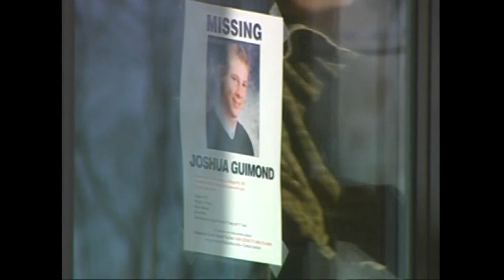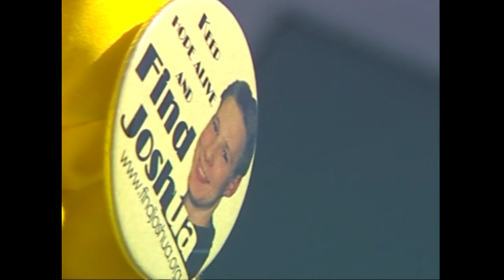From the archives: Family, friends remember Joshua Guimond 1 year after his disappearance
In 2003, a year after St. John's University college student Joshua Guimond disappeared while walking home from a party, family and friends were still hopeful that he was alive. Wednesday night at 10, KARE 11 looks back at Guimond's case to see where the investigation stands 20 years later.